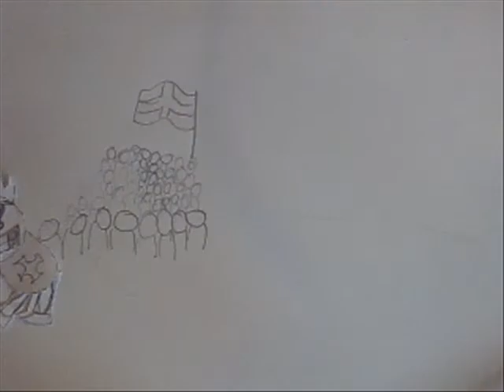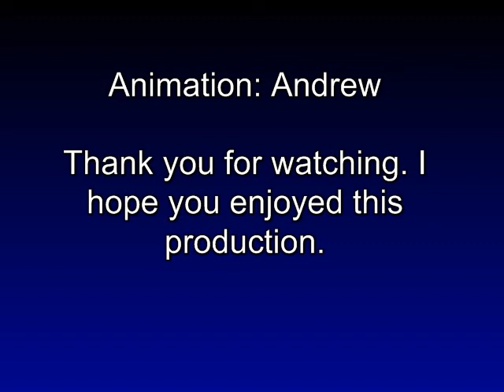Henry V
By William Shakespeare.  Animated by Andrew.